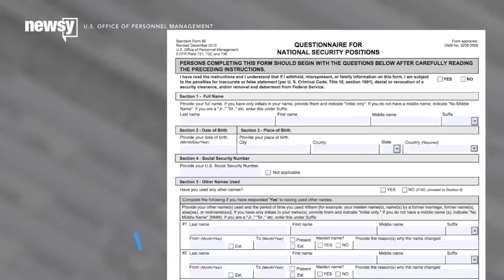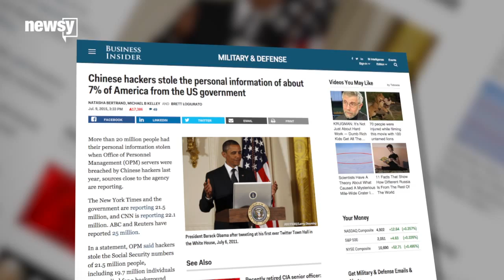The More We Learn About OPM Hack, The Worse It Gets - Newsy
Seven percent of Americans were affected in the hack on the Office of Personnel Management and it seems like little can be done for the victims.

Sources:
Getty Images